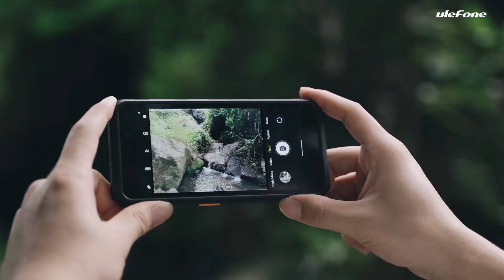Esittelyssä Ulefone Armor X11 Pro iskunkestävä IP68-puhelin | e-ville.com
Tilaa Ulefone Armor X11 Pro pieni veden- ja iskunkestävä puhelin nopeasti kotiin toimitettuna. Suomen suurimmasta Ulefone-valikoimasta löydät myös muut markkinoiden suosituimmat mallit. Maksa helposti osamaksulla. Lue arvostelut ja tutustu Ulefone Armor X11-puhelimeen täältä